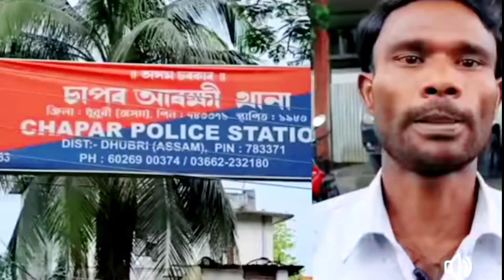চু*ৰিৰ হৈতে সাবধান😰//মুহূৰ্ত্তত নোহোৱা হৈ যাব পৰে আপোনাৰ বাইক 😴// সম্পুৰ্ণ ভিডিঅ চাওঁক